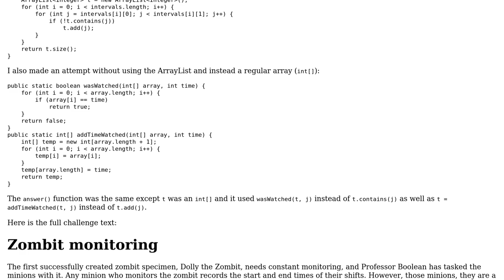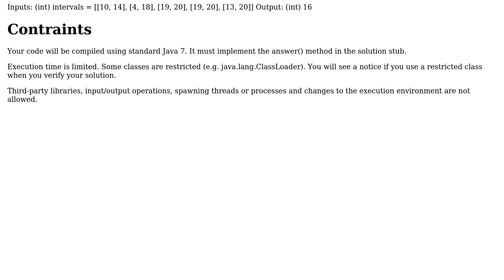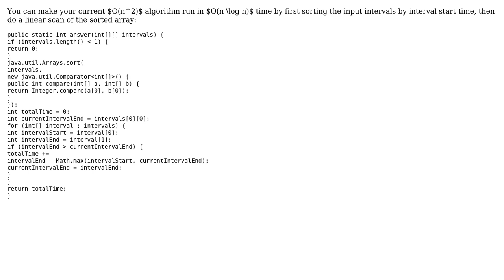Finding the total time elapsed in the union of time intervals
With thanks & praise to God, and with thanks to the many people who have made this project possible! | Content (except music & images) licensed under CC BY-SA | Music | Images & others | With thanks to user janos user Jaime user Ali Hamze and the Stack Exchange Network Trademarks are property of their respective owners. You are responsible for your own actions.